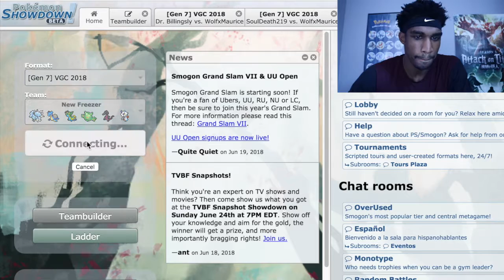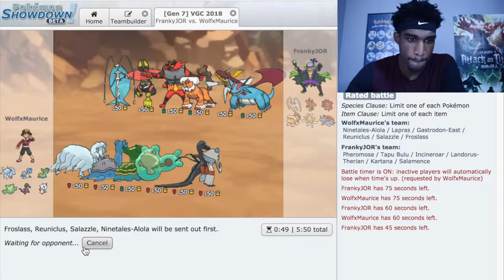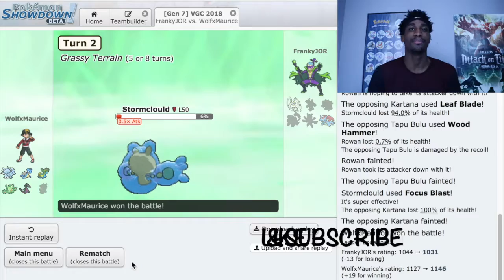ShowdownSessions Ep.7 : Pokemon Ultra Sun and Ultra Moon Showdown w/ WolfxMaurice